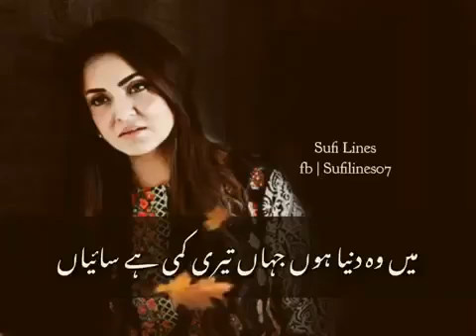Mein woh duniya hon jaha Teri kami hai..song _hassan butt entertainment..